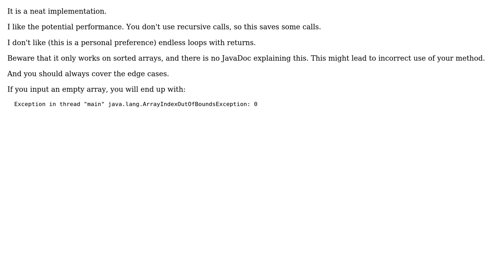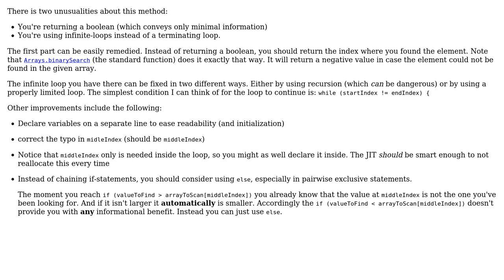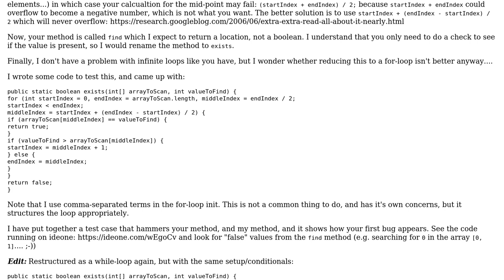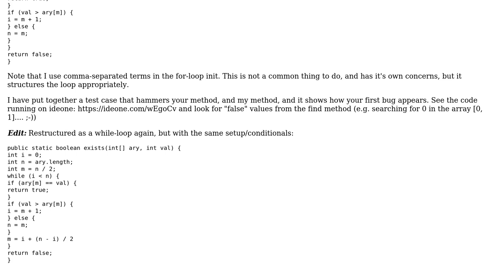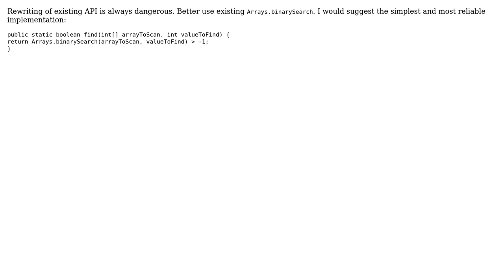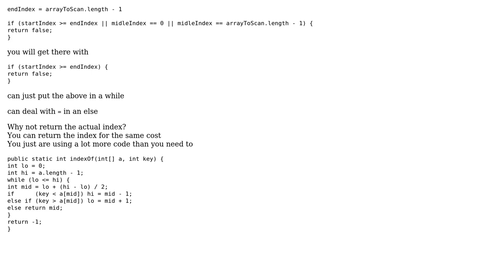Code Review: Simple binary seach (8 Solutions!!)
Code Review: Simple binary seach

With thanks & praise to God, and with thanks to the many people who have made this project possible! | Content (except music & images) licensed under CC BY-SA | Music | Images & others | With thanks to user Vogel612 user samus user rolfl user Rob Audenaerde user paparazzo user M.Blaiz user Jonatan Kazmierczak user Iraklis user Enigma Maitreya and the Stack Exchange Network Trademarks are property of their respective owners. You are responsible for your own actions.